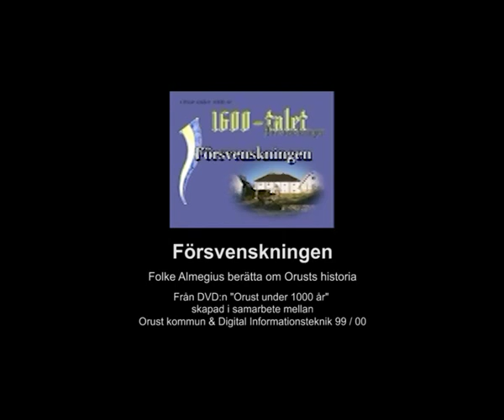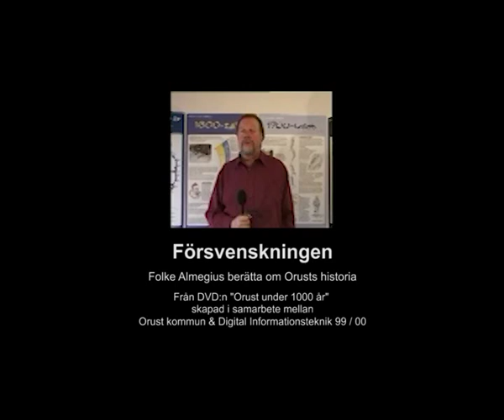1600-talet: Försvenskningen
Folke Almegius berätta om Orusts historia
Från DVD:n "Orust under 1000 år"
skapad i samarbete mellan
Orust kommun
& Digital Informationsteknik 99 / 00